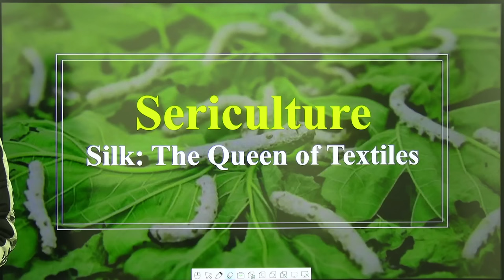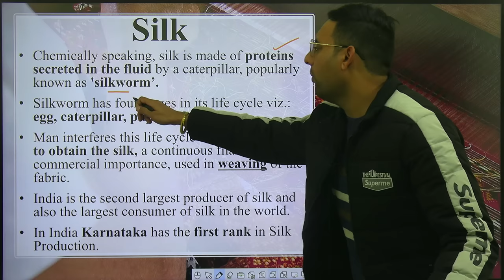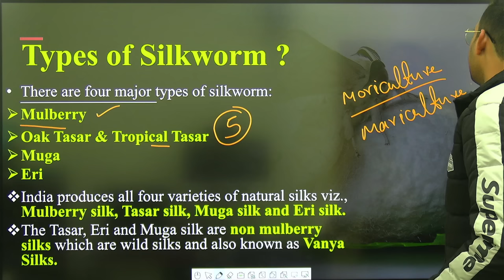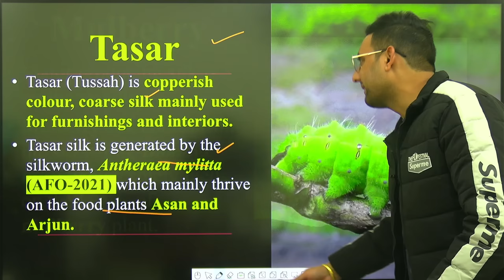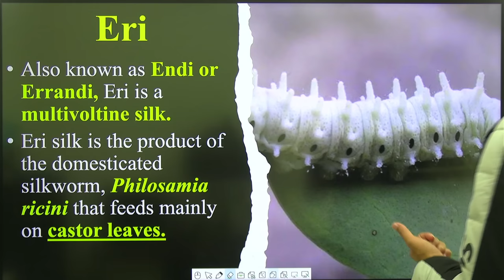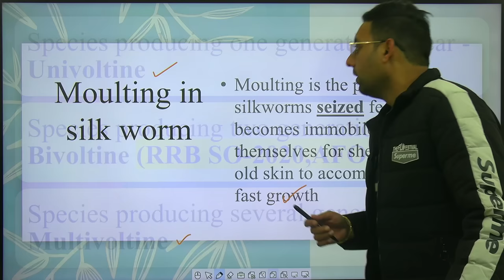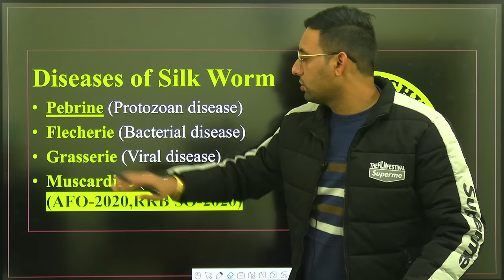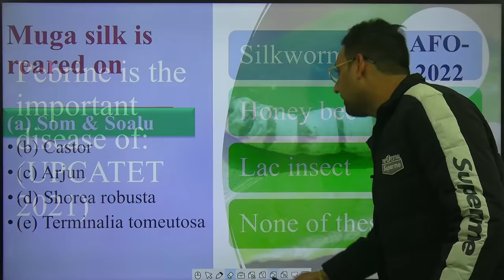Sericulture | Silkworm Cultivation | सेरीकल्चर | रेशमकीट पालन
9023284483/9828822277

Sericulture
slik Production
silkworms life cycle
types of silkworms
bombyx mori
major production
anthera mylitta
antheraea proyeli/pernyi
pride of assam state
antheraea assmensis
philosamia ricini
castor leaves
classification based on occurrence
moulting in silk worms
disease in silk worms